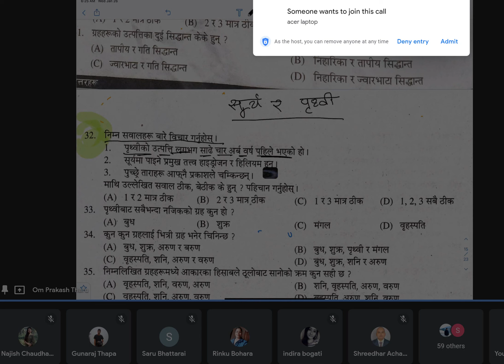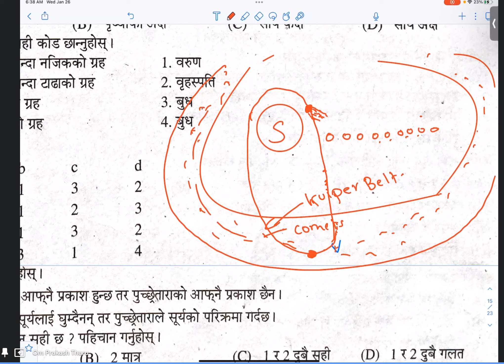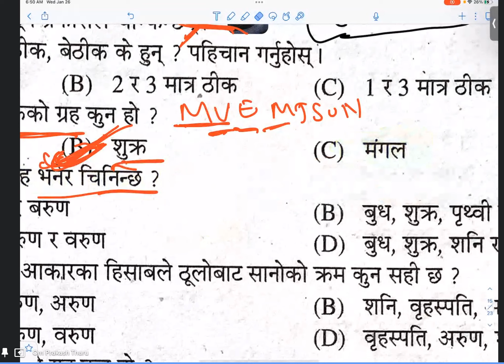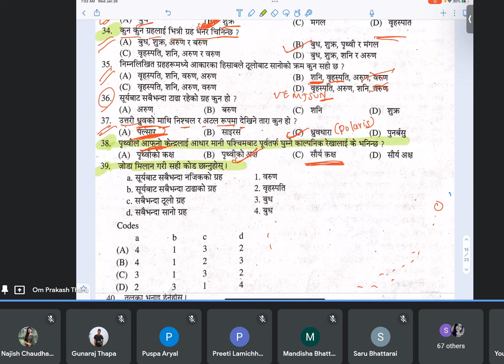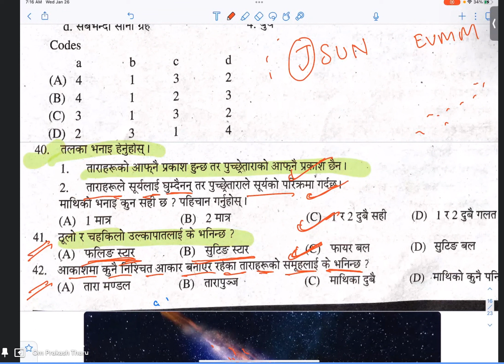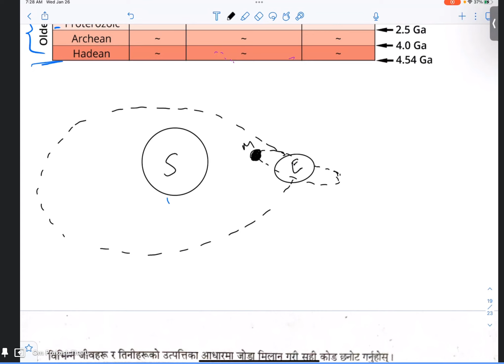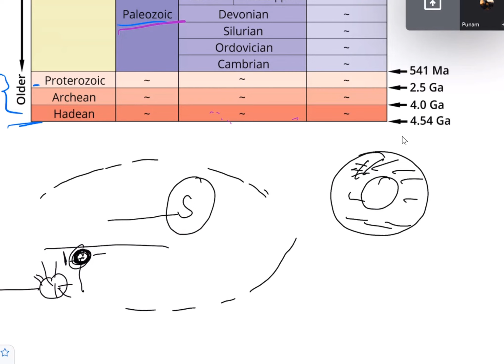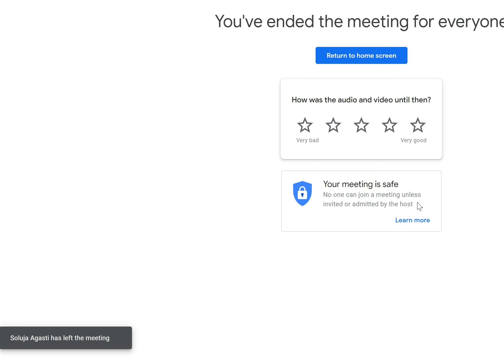शीक्षक सेवा आयोग माध्यमिक तह GK: Universe MCQ Solution | TSC GK Important Question | TSC GK Class